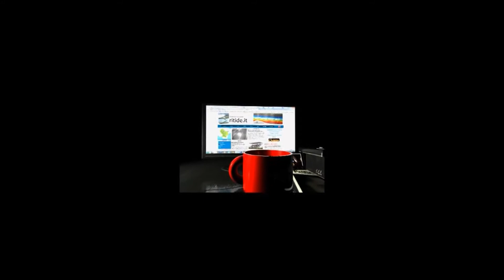Fashion stellare a Viggiano